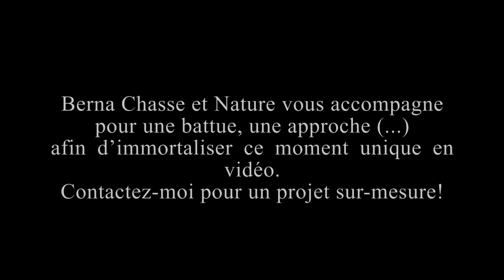Battues aux grands gibiers sous la neige -Druckjagd auf Rotwild-Amazing Red Deer Hunting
Résumé de 2 belles journées dans un magnifique décore! Sangliers, cervidés et chevreuils seront au rendez-vous. Nous aurons la chance de prélever une petite chevrette.

A bientôt pour un nouvel épisode!

Berna Chasse et Nature vous accompagne pour une battue, une approche (...) afin d'immoratiliser ce moment unique en vidéo. N'hésitez à me contacter pour un projet sur-mesure!

Mon matériel:
- caméscope sony:
-go pro:
-harnais go pro:
-boitier protection go pro:
-carte mémoire:
-ordinateur:
-disque dur:
Agence spécialisée dans les safaris à multiples destinations, HUNTING AND WILDLIFE ADVENTURE s'engage à faire du sur mesure selon vos souhaits et d'organiser votre séjour afin qu'il reste inoubliable! N'hésitez pas à contacter Alain pour plus d'informations.

🎵Music🎵

Title: Choose Your Path by Jingle Punks